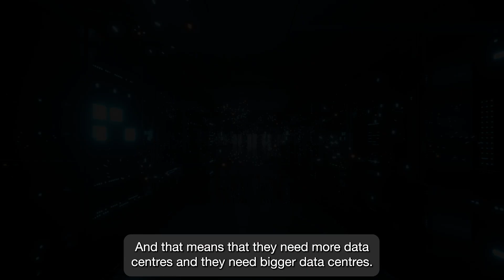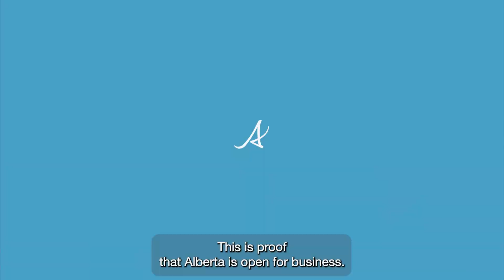AI Data Centre Strategy Highlights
Alberta's AI future is taking shape! Watch the highlights of the AI Data Centre Strategy announcement and learn how this plan will benefit Albertans.